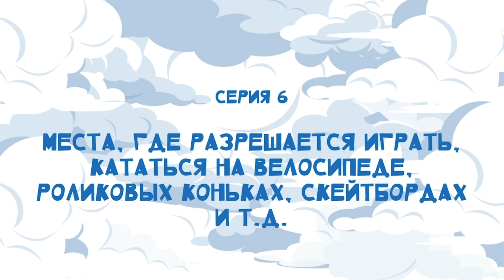ПДД для велосипеда и самоката /Учимся дома 🏡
Инспектор ГИБДД Алена Феоктистова рассказывает о правилах дорожного движения для тех, кто на велосипеде, самокате и гироскутере. ###